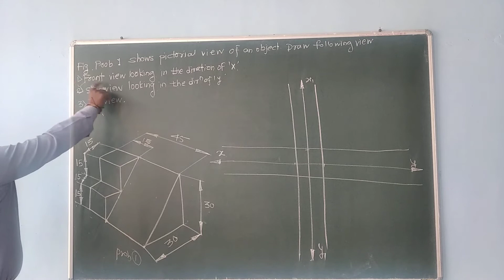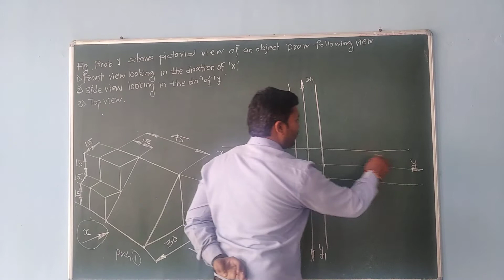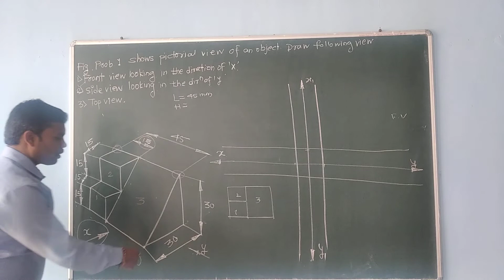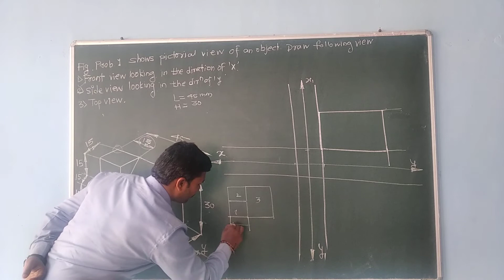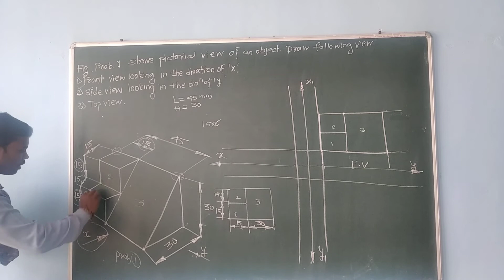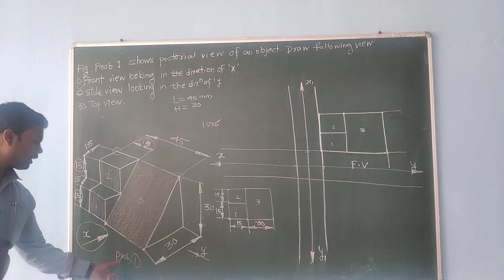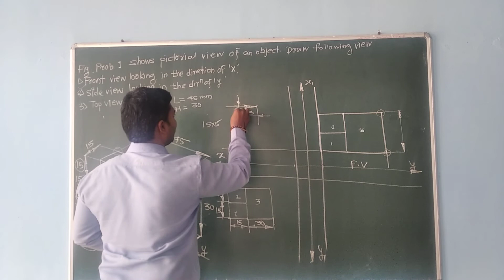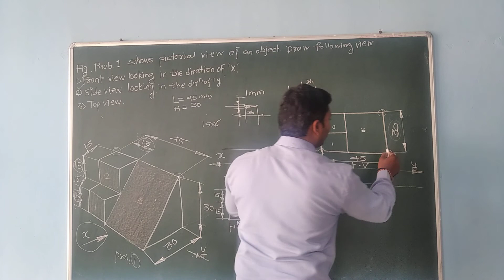Engineering Graphics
Lecture No-09
Problems of Orthographic Projection